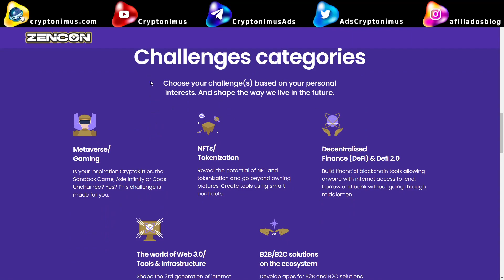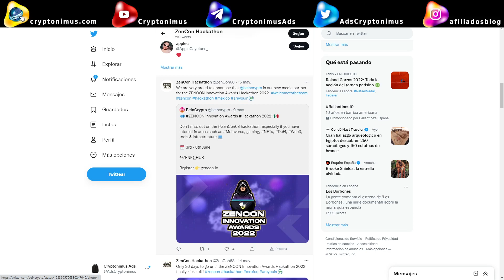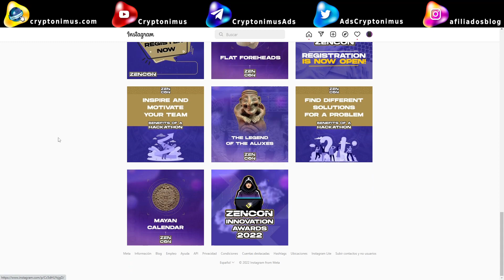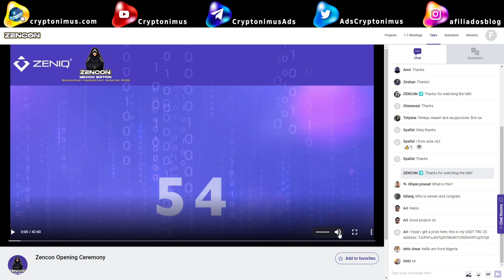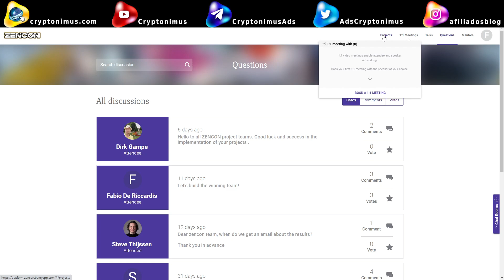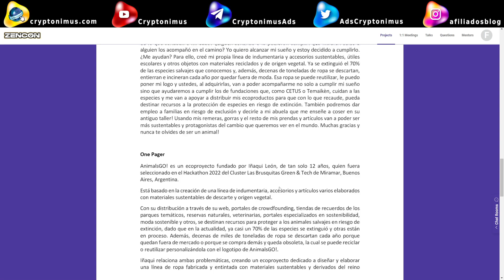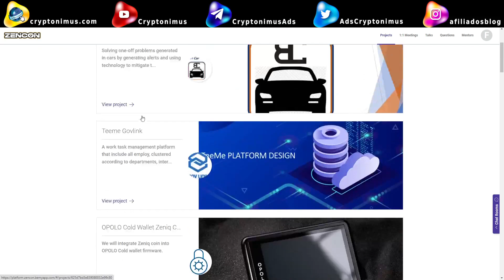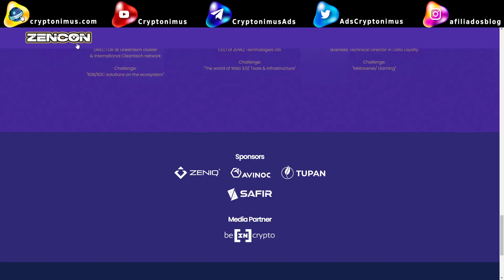ZENCON Hackathon organizado por ZENIQ, SAFIR, AVINOC y TUPAN en México 2022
A tan solo 2 días del ZENCON Hackathon, la verdad es que veo algunas lagunas en la organización y en lo que puede salir del evento.

Ojalá me equivoque y no esté toda la información en la web del ZENCON. Espero que ZENIQ salga de aquí muy reforzado y con nuevos proyectos.

Echo en falta información, horarios, eventos, presentaciones dentro del ZENCON.

Y también más información sobre los participantes, ya que solo aparecen 10 proyectos listados. De los supuestos 200 que habían elegido de más de 5000 que se presentaron.

2 faucets gratuitas para reclamar BNB y BTC todos los días GRATIS

Puedes contribuir enviando a estas Wallets:

ETHEREUM (ETH)
0xF61C502e086468E157caF02CB13C42391017ec99

BITCOIN (BTC)
1J2h38zgHvWDShNre4CY9TxhuV1NJrMkt7

DOGECOIN (DOGE)
DNDSExSKrox1DPGgmmiWWbtpEyfEy4Kgjd

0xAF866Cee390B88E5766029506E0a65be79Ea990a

Divi (DIVI)
DNuFpHGGw4ZEzsZG8H37nzgPNHbSY83eDr